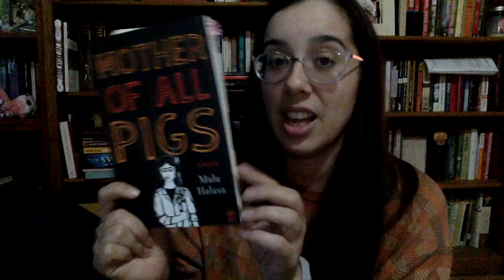Weekly Update - Nov 5, 2020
Whatever, I tried.

LINKS!